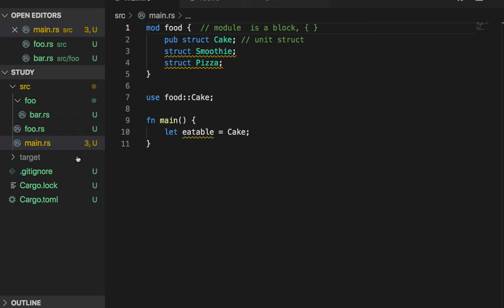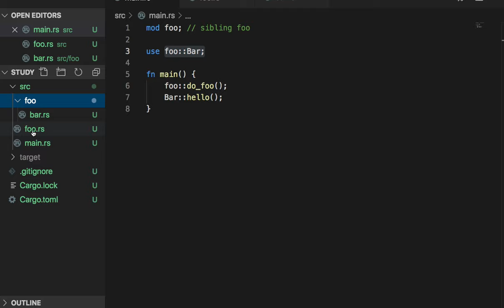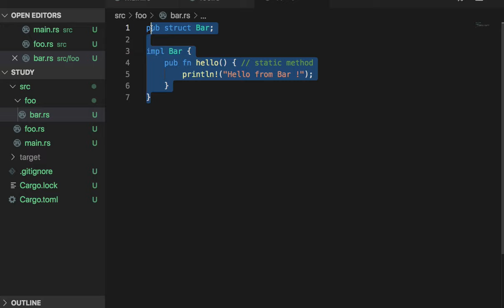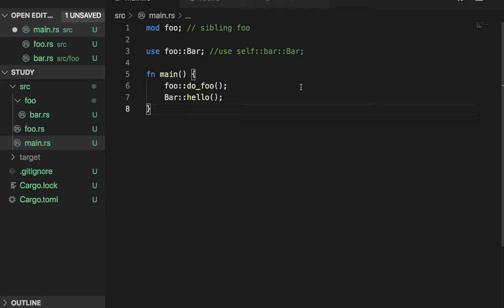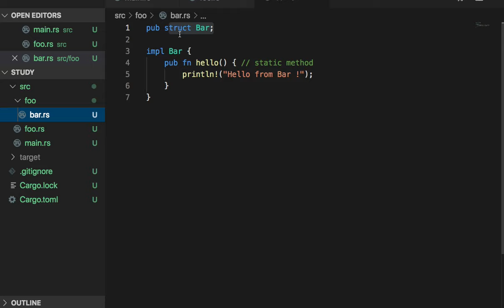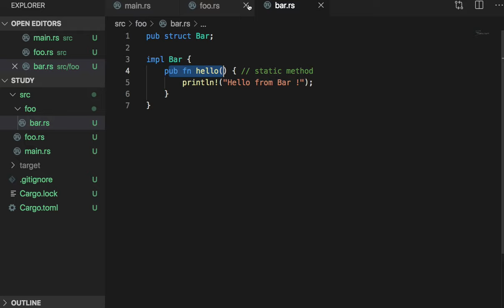[러스트] 018 - Directory as module